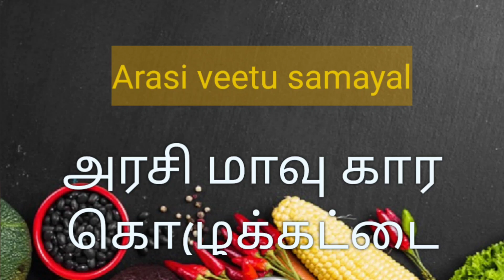spicy kozhukkattai/எளிய முறையில் காரக் கொழுக்கட்டை செய்து பாருங்கள்